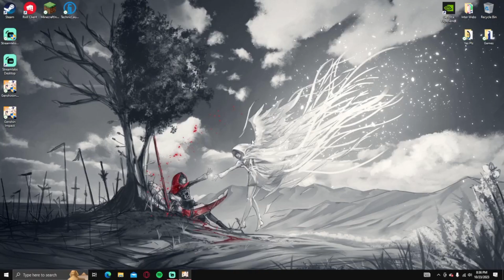The game broke lmao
Shout out to my brother be sure to go check him out over @quis